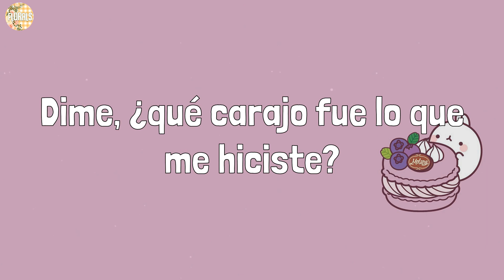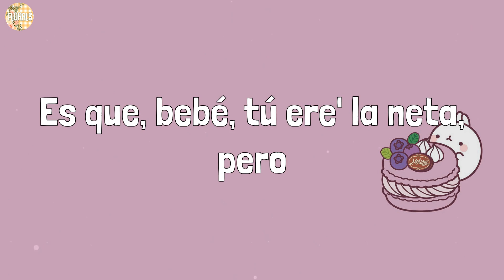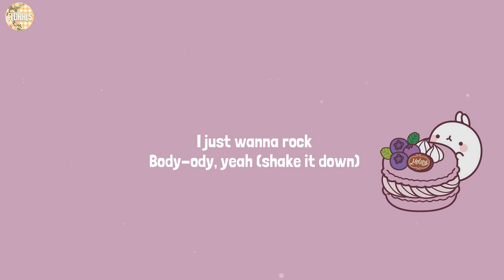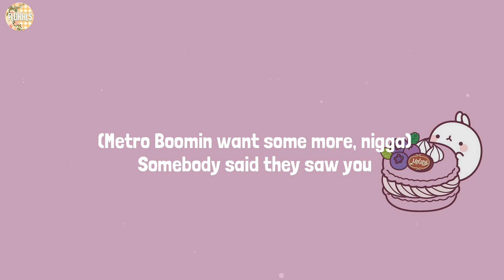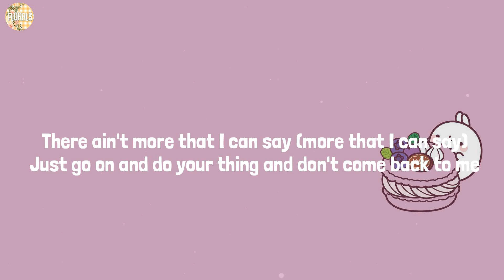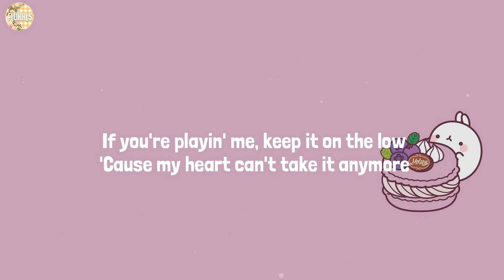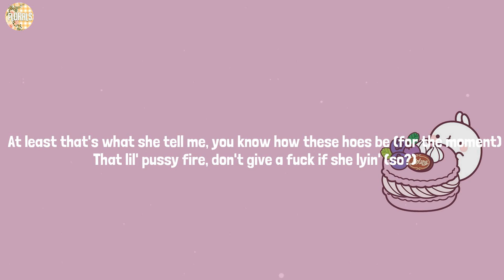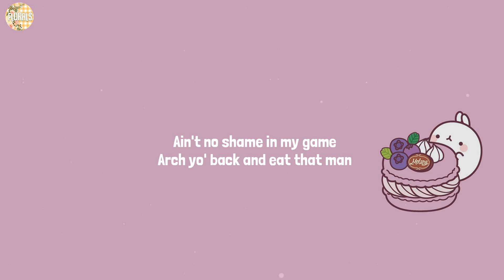Ozuna - Hey Mor (Lyrics)Just Wanna Rock-Lil Uzi Vert,Metro Boomin,Moneybagg Yo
Lyrics:
Cualquiera peca
Woh
Woh